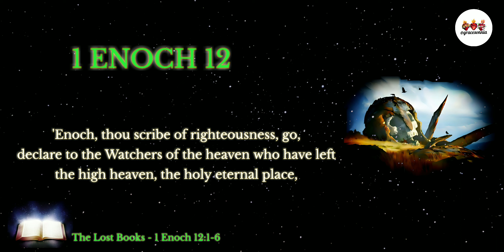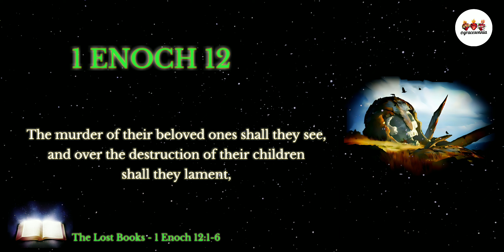The Lost Books | 1 Enoch 12 | Prophecy about the Destruction of the Fallen Angels and their Children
The Book of 1 Enoch.
Chapter 12:1-6.

Amen! 🙏